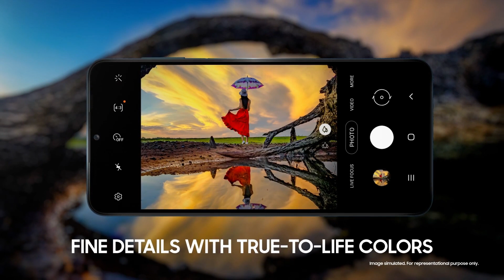Samsung Galaxy M12 Blue4GB RAM 64GB Storage 6000 mAh with 8nm Processor True 48 MP Quad Camera 90H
Model Name Galaxy M12
Wireless Carrier Unlocked for All Carriers
Brand Samsung
48MP+5MP+2MP+2MP Quad camera setup- True 48MP (F 2.0) main camera + 5MP (F2.2) Ultra wide camera+ 2MP (F2.4) depth camera + 2MP (2.4) Macro Camera| 8MP (F2.2) front came
6000mAH lithium-ion battery, 1 year manufacturer warranty for device and 6 months manufacturer warranty for in-box accessories including batteries from the date of purchase
Android 11, v11.0 operating system,One UI 3.1, with 8nm Power Efficient Exynos850 (Octa Core 2.0GH
16.55 centimeters (6.5-inch) HD+ TFT LCD - infinity v-cut display,90Hz screen refresh rate, HD+ resolution with 720 x 1600 pixels resolution, 269 PPI with 16M color
Memory, Storage & SIM: 4GB RAM | 64GB internal memory expandable up to 1TB| Dual SIM (nano+nano) dual-standby (4G+4